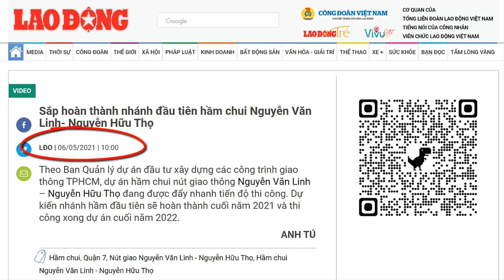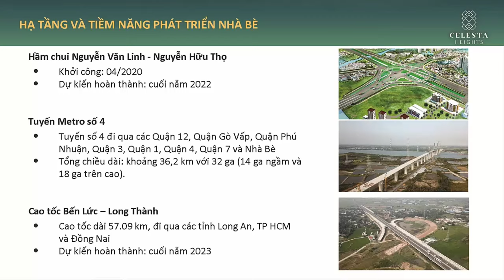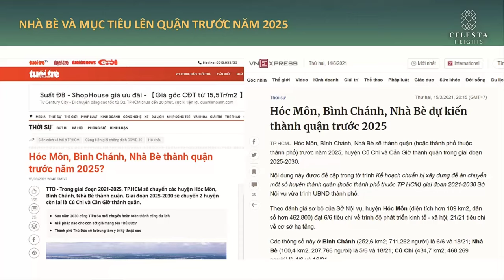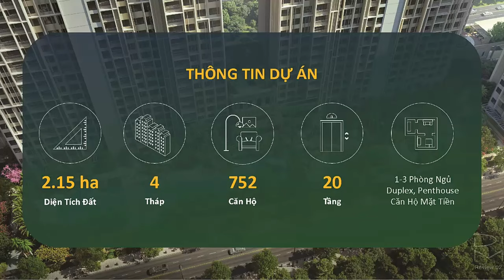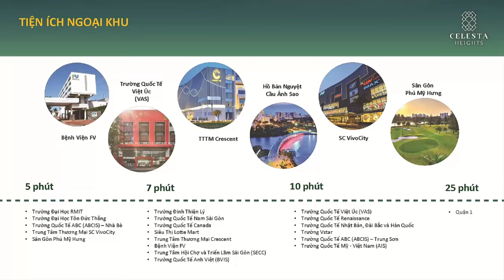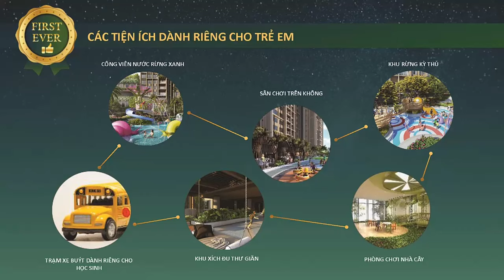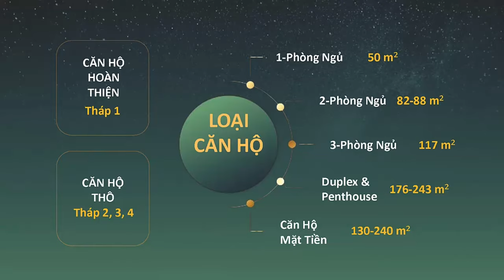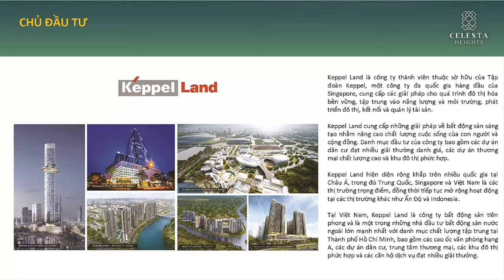Training Dự Án Khu Căn Hộ CelestaHeights Nguyễn Hữu Thọ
CELESTA HEIGHTS | KHU CĂN HỘ CAO CẤP NAM SÀI GÒN
Keppel Land & Phú Long
◾ TỔNG QUAN DỰ ÁN CELESTA HEIGHT KEPPEL LAND
• Vị trí: Sở hữu mặt tiền Nguyễn Hữu Thọ, Xã Phước Kiển, Huyện Nhà Bè, TP HCM
• Chủ đầu tư: Công ty Cổ phần Địa ốc Nhà Bè
• Phát triển dự án: Keppel Land (Singapore) & Phú Long Land
• Tư vấn kiến trúc: Aedas (Hồng Kông)
• Tư vấn cảnh quan: Belt Collins (Hồng Kông)
• Tư vấn thiết kế nội thất: Ong&Ong (Singapore)
• Phân phối chính thức: Era Việt Nam
• Quy mô: 2,15 ha (752 căn)
• Chia làm 4 tháp (mỗi tháp cao 20 tầng), gồm:
- Tháp T1
- Tháp T2
- Tháp T3
- Tháp T4
• Loại căn hộ:
- Căn hộ thông tầng.
- Căn hộ áp mái.
- Căn hộ Mặt tiền.
• Bàn giao: thô & hoàn thiện cơ bản
◾ HỆ THỐNG TIỆN ÍCH NỘI KHU ĐẲNG CẤP CHỈ CÓ TẠI CELESTA HEIGHTS
TIỆN ÍCH NGOÀI TRỜI
📌 Hồ bơi 63m & khu phức hợp thể thao dưới nước 2,500m2.
📌 Khu thư giãn thủy lực gia đình.
📌 Khu rừng kỳ thú.
📌 Khu thể dục dưới nước.
📌 Công viên nước rừng xanh.
📌 Công viên thú cưng.
TIỆN ÍCH TRONG NHÀ
📌 Khu vực giao nhận hàng riêng của cư dân.
📌 Phòng chơi nhà cây.
📌 Phòng Yoga | phòng đa năng.
📌 Phòng giải trí.
📌 Phòng Gym 24/7.
📌 Phòng KaraOke & chiếu phim.
◾ 7 LÝ DO NÊN LỰA CHỌN CELESTA HEIGHTS NGUYỄN HỮU THỌ
1️⃣ Vị trí vàng: tọa lạc tại tâm điểm vàng Nam Sài Gòn.
2️⃣ Tiềm năng tăng giá cao trong tương lai gần.
3️⃣ Chính sách ưu đãi hấp dẫn trong ngày mở bán.
4️⃣ Chủ đầu tư uy tín: Keppel Land & Phú Long Land.
5️⃣ Dự án căn hộ cao cấp với chuỗi tiện ích đẳng cấp lần đầu tiên xuất hiện trong khu vực.
6️⃣ Thanh toán cực kỳ tốt, dàn trải trong 3 năm, 30% nhận nhà.
7️⃣ Kết nối thuận tiện đến Trung tâm Quận 1 qua trục đường Nguyễn Hữu Thọ.